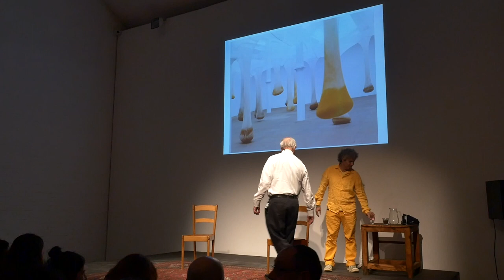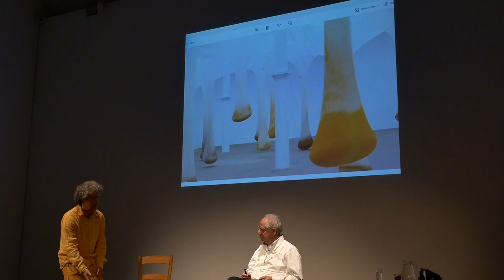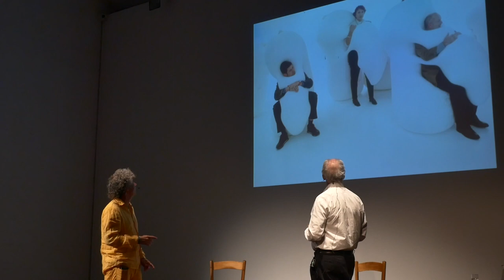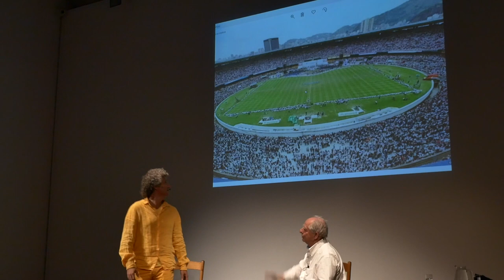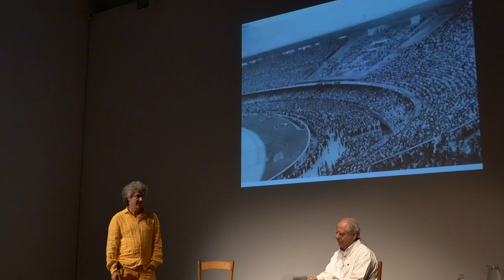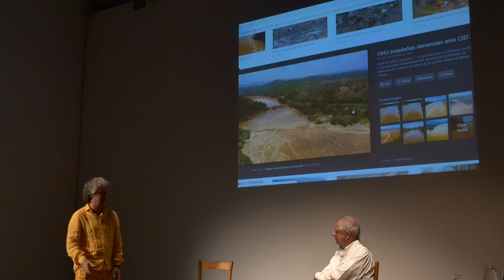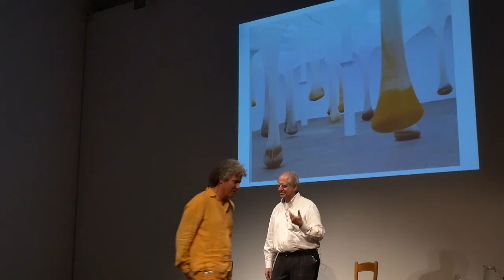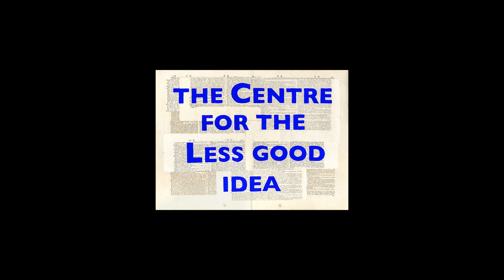Neto & Kentridge | November 2018 | IN CONVERSATION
In November 2018, as part of the In Conversation programme, The Centre for the Less Good Idea hosted a conversation between its founder William Kentridge, and Brazilian artist Ernesto Neto.

A mutual love for the sculptor Alexander Calder – whose rotating sculptures inspired Kentridge’s Waiting for the Sibyl project – opens the evening and leads to playful discussions on balance, form, movement, mark-making, the body and more.

The resultant informal and free-spirited discussion between the two artists can be seen as taking a form similar to that of Neto’s own sprawling sculptural work. Conversation stretches, takes off in different directions, grows abundant and drops down from time to time into rich, concentrated pockets.

PROJECT MANAGER | Shruthi Nair
STAGE MANAGER | Hayleigh Evans & POPArt Productions

PRODUCTION FOR THE CENTRE (2023)
ASSISTANT CONTENT MANAGER | Niamh Walsh-Vorster